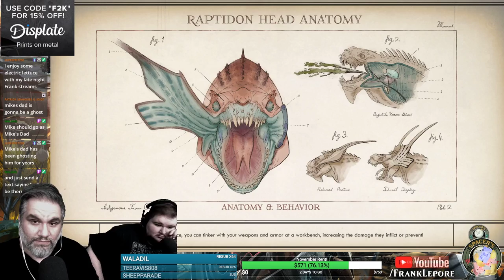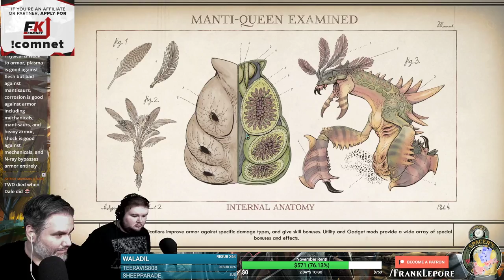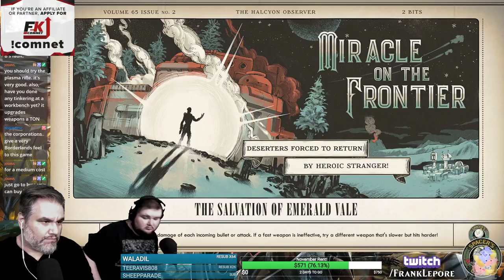The Outer Worlds Playthrough: Part 3